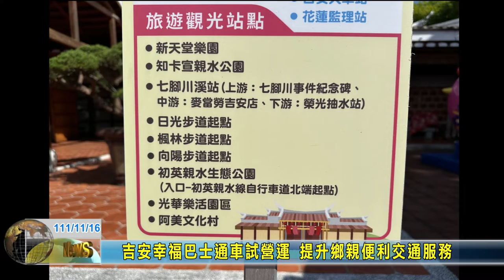20221116 09 吉安幸福巴士通車試營運 提升鄉親便利交通服務